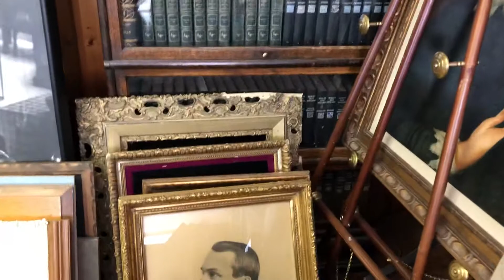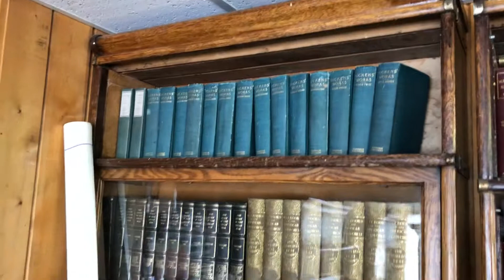1044 Basement Pool table room 19 of 27